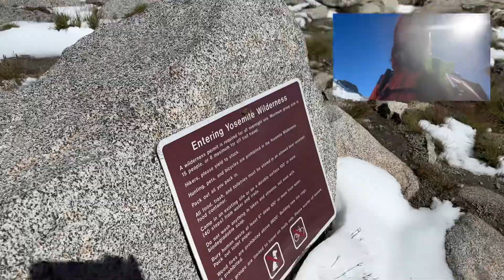PCT day 172. Crossing Donahue pass PCT mile 929